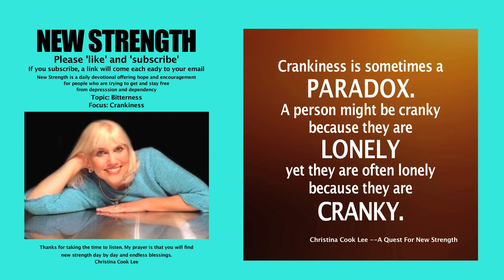New Strength Devotional, Topic: Bitterness, Focus: Crankiness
To view the words for this segment, open the following link in a new window